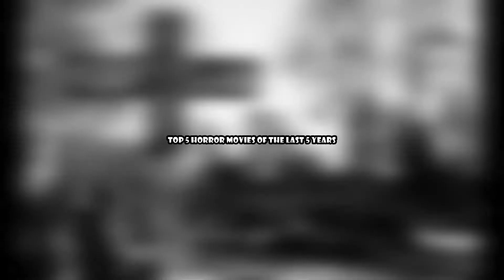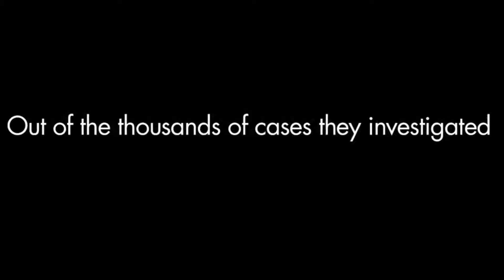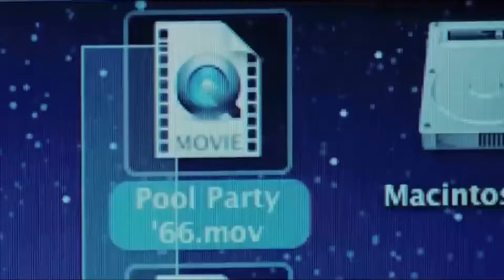These are The Top Horror Movies Of The Last Decade😱👻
These are among some of the best horror movie of the last decade!!
These are GUARANTEED to make you check twice before you go to sleep!

Film Jumbo Is the number one entertainment community for TV Shows, Movies, Top 10s, Reality TV, Tik Tok and netflix reviews. We publish weekly.